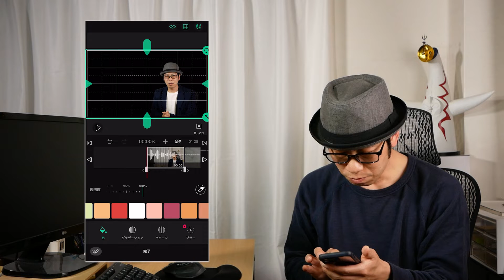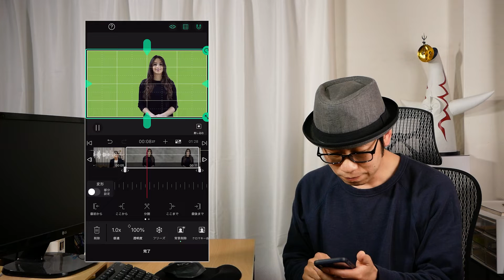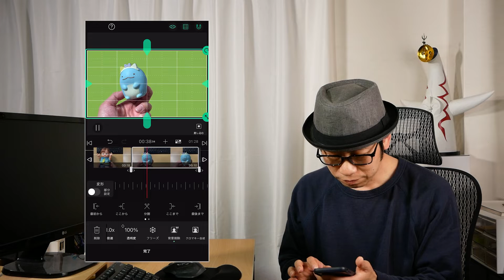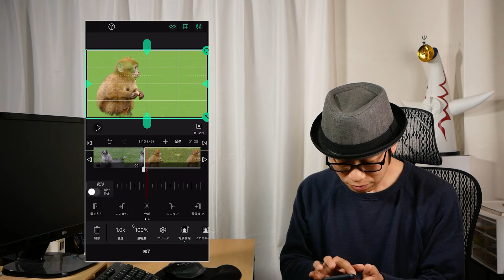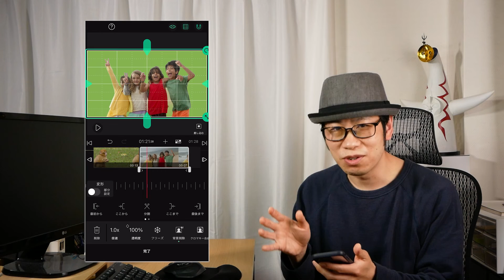動画編集アプリVLLOの背景削除を試してみた（人物切り抜き合成）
動画編集アプリ「VLLO」に新しく追加された背景削除機能を紹介しました。
人物の背景を簡単に消すことができるようになったので、合成動画を作りたい方は参考にしてみてください。

【関連動画】

動画編集アプリVLLOに動画や写真の素材を読み込めないときの対処法

【オフ会を開催します！】
2022年の締めくくりとしてオフ会を企画しました。
YouTubeが好きな人や動画を作ることに興味がある人、大歓迎！
もちろん動画を作ったことがない人、見るのが専門という人でもOK！
ゆるゆるのオフ会なのでフラッと立ち寄っていただけたら嬉しいです。

▼オフ会の詳細と参加の申込みはコチラ▼

「クリエイターじゃないけど動画を作ってみたい」
「動画は難しくてお金がかかりそうなので一歩が踏み出せないでいる」
そんなパソコンやスマホ、ITが苦手な初心者でもわかりやすいように
動画の撮影・編集・活用方法に関する情報をお伝えします。

動画を有効に活用して、人生を豊かにしていきましょう！

◆初心者向けにiPhoneだけで動画を作る講座を開催しています

◆動画の始め方や活用方法など、動画に関する相談にお答えします

◆ビジネス向けの動画をスマホだけで編集する講座も開催しています

◆未経験・初心者向けに無料の動画編集ソフトの使い方を解説する講座を開催しています

00:00 VLLOに背景を削除できる機能が追加された
02:29 背景を削除する方法
04:04 人物の背景削除
04:28 人形の背景削除
04:50 キャラクターの背景削除
05:16 人物以外の背景削除
05:38 動物の背景削除
06:46 複数人の背景削除
07:46 背景を削除して合成動画を作ろう！

◆動画初心者にオススメの動画

【WindowsとMac】動画編集用のパソコンはどちらがいいのか（両方のメリットを解説）

【動画編集】Adobe Premiere Proは単品プランとコンプリートプランのどちらを選ぶべきかを解説します

【動画編集】知らないと損するPremiereのプロジェクトデータを納品するときの方法

【初心者向け】動画制作を学ぶ上で知っておきたい7つのスキルアップ方法

動画編集を仕事にするなら知っておきたい！案件を獲得する5つの方法

【プロがおすすめ】副業で動画編集を始めるなら絶対にこのソフトを選ぼう！